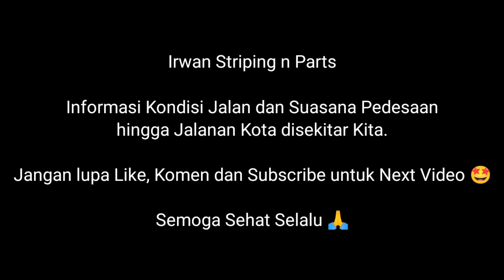Suasana dan Kondisi Jalan Desa Cingebul Lumbir Banyumas Jawa Tengah | Lembu Benggolo Ada disini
Suasana dan Kondisi Jalan Desa Cingebul Lumbir Banyumas Jawa Tengah | Indonesia Village Street View

Cingebul adalah desa di kecamatan Lumbir, Banyumas, Jawa Tengah, Indonesia. Desa Cingebul merupakan desa yang sebagian besar wilayahnya berbatasan langsung dengan Kabupaten Cilacap (Kecamatan Gandrungmangu).

Nama "Cingebul" merupakan perpaduan dari dua kata dalam bahasa Sunda, yaitu ci dan ngebul. Ci artinya air atau sungai, sedangkan ngebul berarti berasap, karena dulunya Banyumas merupakan bagian dari Kerajaan Galuh Purba yang berkembang dari abad ke 1 hingga 6 Masehi, dan dari situ nama-nama Desanya berbau Sunda.

Topografi wilayah desa Cingebul sebagian besar merupakan dataran rendah bergelombang hingga perbukitan di sebelah timur. Desa Cingebul dilintasi oleh sebuah sungai, yaitu sungai Cihaur di sebelah timur serta sungai Dermaji yang mengalir di sebelah barat.

Desa Cingebul juga memiliki jalan yang cukup lebar dengan kualitas jalan yang cukup baik. Bagi pengendara roda empat dari arah lumbir menuju sidareja dapat menggunakan jalan ini sebagai jalur alternatif untuk mempersingkat waktu perjalanan. Pemandangan alam pegunungan yang indah menjadikan perjalanan lebih menyenangkan. Namun anda harus lebih berhati-hati karena terdapat beberapa tanjakan dan turunan yang cukup ekstrim. Lampu penerangan jalan juga sangat minim sehingga lebih baik anda berkendara disiang hari.

Penduduk Desa Cingebul terkenal dengan keramahannya sehingga anda tidak perlu sungkan untuk bertanya. Bertani merupakan pekerjaan mayoritas bagi penduduk Desa Cingebul. Hasil perkebunan berupa pisang dan kelapa merupakan yang paling umum selain hasil kebun lain seperti kacang tanah,kedelai,merica,jahe,kencur dan buah-buahan seperti rambutan dan durian. Selain bertani ada juga beberapa penduduk yang berprofesi sebagai pembuat gula jawa yang berasal dari pohon kelapa. Gula jawa dari Desa Cingebul terkenal memiliki kualitas yang baik.

Desa Cingebul terbagi menjadi 10 grumbul atau setingkat dengan dusun, diantaranya:
* Grumbul Banjaranyar
* Grumbul Bojanegera
* Grumbul Cikoas
* Grumbul Karangbawang
* Grumbul Karangreja
* Grumbul
* Lawimanggung
* Grumbul Pengasinan
* Grumbul Penusupan
* Grumbul Purbakerta
* Grumbul Rajasari
* Grumbul Wanasri